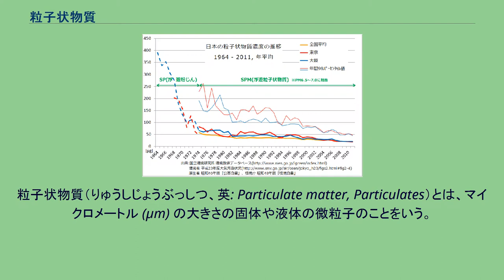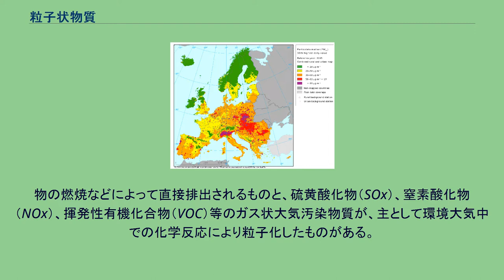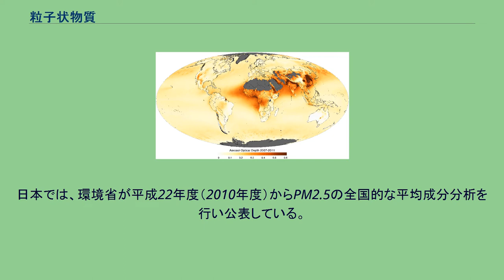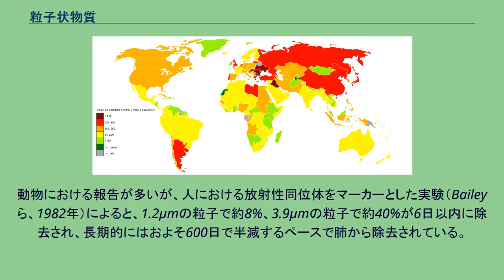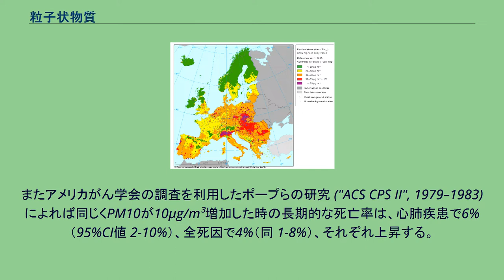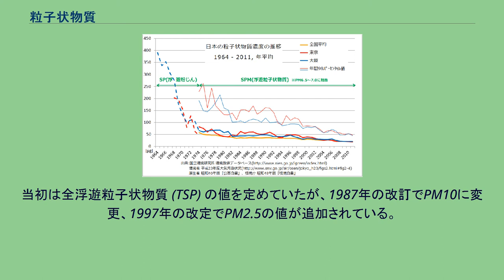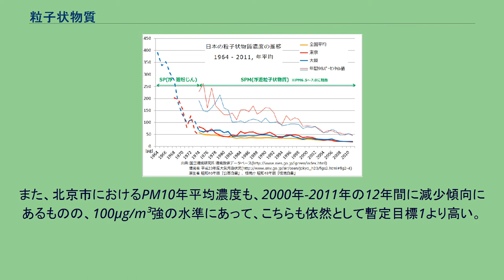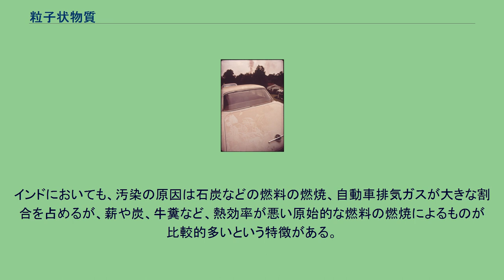粒子状物質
粒子状物質の分類（マイクロメートル） 粒子状物質を含んだ煙が街に広がり、大気汚染を引き起こしている。
2011年5月、オーストラリア。
粒子状物質を含んだ濃い煙霧（スモッグ）、2010年4月、台湾。
東アジアでは黄砂や人為的活動由来の煙霧の国境を超えた汚染（越境汚染）が深刻化・問題化している。
粒子状物質（りゅうしじょうぶっしつ、英: Particulate matter, Particulates）とは、マイクロメートル (µm) の大きさの固体や液体の微粒子のことをいう。
主に、燃焼で生じた煤、風で舞い上がった土壌粒子（黄砂など）、工場や建設現場で生じる粉塵のほか、燃焼による排出ガスや、石油からの揮発成分が大気中で変質してできる粒子などからなる。
粒子状物質という呼び方は、これらを大気汚染物質として扱うときに用いる。
粒子状物質は主に人の呼吸器系に沈着して健康に影響を及ぼす。
粒子の大きさによって、体内での挙動や健康影響は異なる。
その影響度を推し量る測定基準として、大きさにより分類したPM10やPM2.5（日本では微小粒子状物質とも言う）、日本では浮遊粒子状物質などの指標が考案された。
疫学的には、粒子状物質の濃度が高いほど呼吸器疾患や心疾患による死亡率が高くなるという有力な報告がある。
また、PM10や浮遊粒子状物質よりもPM2.5のほうが健康影響との相関性が高い。
これらに基づきアメリカ合衆国や欧州連合 (EU)、次いで世界保健機関 (WHO)、これに続けて世界各国が、PM10やPM2.5濃度の基準値を定めている。
先進国の一部地域ではWHO指針値に近いレベルまで削減させる事に成功している一方、途上国では家庭での薪の使用に加えて都市部で自動車の使用が増大して汚染が深刻化する傾向にあり、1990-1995年の時点で途上国の年平均濃度は先進国の3.5倍である。
WHOは、PM10の濃度を70µg/m³から30µg/m³に減らすことができれば、世界の大気汚染に関連する死亡者年間330万人を15%減らせるだろうとしている。
PM10, SPM, PM2.5の分級（捕集効率）特性。
SPMはPM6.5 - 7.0に相当する。
衛星レーダー観測による世界のエアロゾルの光学的厚さ。
粒子状物質の分布に近いが、µmより大きな粒子や小さな粒子も含む。
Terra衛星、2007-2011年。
粒子状物質は、一般的には大気汚染の原因となる微粒子全般をいう。
日本の法令における定義を述べる。
日本の法令に「粒子状物質」自体の定義は存在しないが、環境基本法に基づく環境省告示（「大気の汚染に係る環境基準について」）では、浮遊粒子状物質の定義の中で「浮遊粒子状物質とは、大気中に浮遊する粒子状物質であって、（略）」として間接的に引用されている。
なお、大気汚染防止法では法規制の対象である大気汚染物質として「自動車排ガスの中の粒子状物質」を指定しており、同法関連法規では粒子状物質が「自動車排ガスの中の粒子状物質」に限定して用いられるので注意を要する。
粒子状物質の分類として、その大きさにより定義されたPM10、PM2.5などがある。
普通、粒子径（空気動力学径、以下同）○○µm以下（WHOの定義では「○○µm未満」）の微粒子などと説明されるが、ある粒子径以下の微粒子を完全に捕集することは困難であるという測定技術の都合から、厳密には質量中央径 MMD または粒子数中央径 CMD が○○µm以下の微粒子をいう。
例えばPM10は、粒子径10µmで50%の捕集効率（ろ過効率）をもつフィルターを通して採集された、粒子径の異なる微粒子のまとまりのことであり、サンプル空気の中の10µmの微粒子の半分が含まれている。
また、PM10はPM2.5を含んでいる（含有率は、例えば北米では40-90%である。）環境基準値として用いられる濃度（単位：マイクログラム毎立方メートル µg/m³）は、こうして採集された粒子径の異なる微粒子のまとまりを計量した値である。
環境基準が設定され始めた当初は黒煙や総浮遊粒子状物質 (TSP) などの基準値が採用されていた。
例えば、アメリカで1971年に設定された最初の環境基準ではTSPの基準値だけが設定されていた。
しかし、TSPはほとんど人が吸入しない数十µmの大きな微粒子が含まれていたので、人が吸入するようなより小さな微粒子へと焦点を移し、PM10やPM2.5が新たな基準として採用されている。
この点で日本では、1972年に設定された最初の環境...